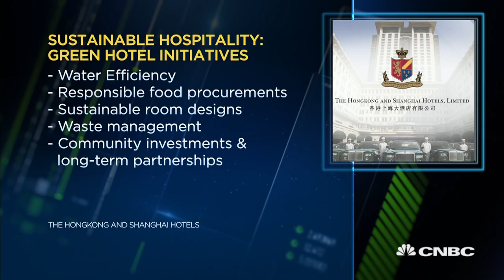Green hotel initiatives are on the rise as consumers get more eco-conscious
But, the industry has too many different standards that hotels have to meet for their green initiatives, which could impede progress, says Janice Lao from The Hong Kong and Shanghai Hotels Group.